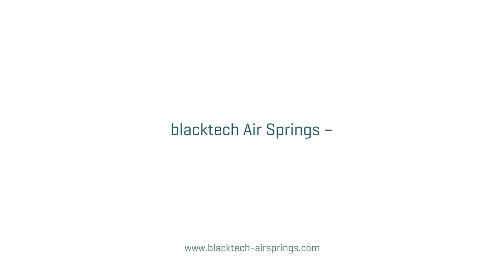blacktech Air Springs – Designed Strong and Durable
As an Aftermarket brand of Vibracoustic, blacktech engineers and supplies market leading strong quality Air Springs for the Commercial Vehicle Aftermarket. Trust our unique in-house engineering, material, testing and production expertise that enables us to offer customized Aftermarket solutions